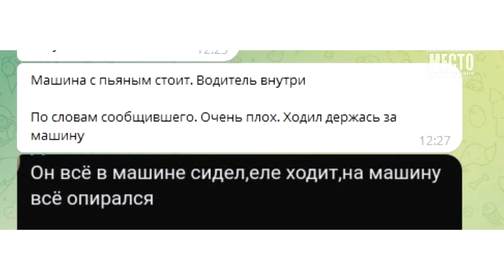Пьяное ДТП в Порошино